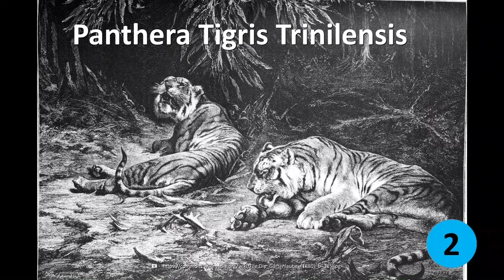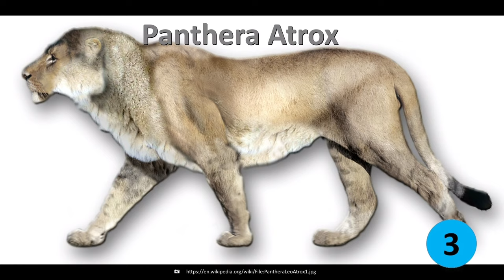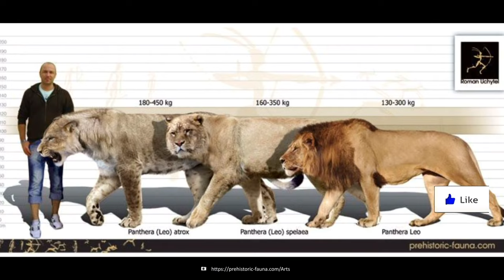Der Säbelzahn Tiger und 6 weitere prähistorische Raubkatzen!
Was dich in diesem Video erwartet:
In diesem Video beleuchten wir 7 Arten von ausgestorbenen prähistorische Raubkatzen:
-Säbelzahn Tiger Smilodon
-Panthera Tigris Trinilensis
-Panthera Atrox
-Homotherium
-Machairodus
-Panthera Leo Spelaea
-Panthera Gombaszoegensis

-Hinweis-
Die Verwendung von Bildern und Videos in diesem Video unterliegt:
1. Dem US-amerikanischen Faire Use
2. Dem deutschen Urheberrechts-Diensteanbieter-Gesetz (UrhDaG)
3. Dem deutschen Zitatrecht § 51,63 UrhG

-Musik-
1. Cinema Blockbuster Trailer 15 by Sascha Ende®

2.The Land of the Wizard

-Animation-
Abonieren-Button